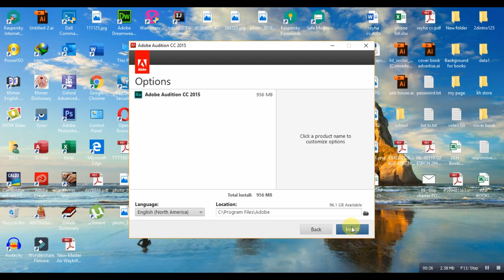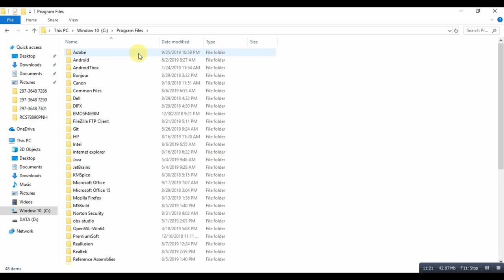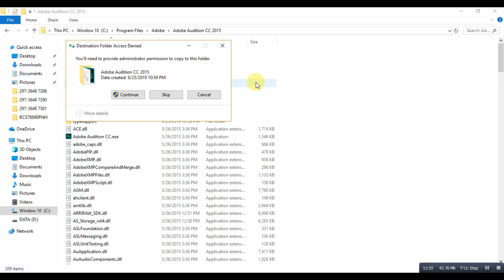How to install Adobe Audition CC 2015